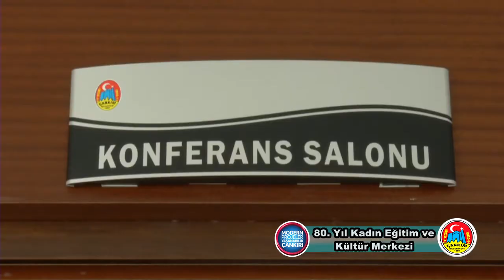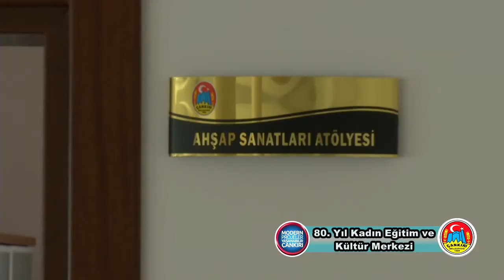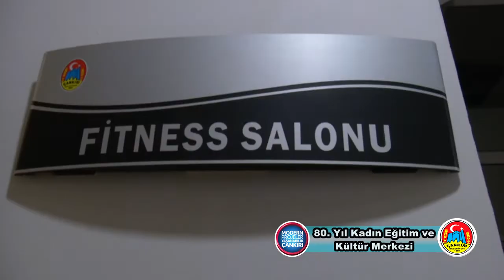80 Yıl Kültür Merkezi Tanıtım Videosu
Çankırı Belediyesi tarafından 80. Yıl Parkı kenarına inşa edilen Kadın Eğitim ve Kültür Merkezi tanıtım videosu.